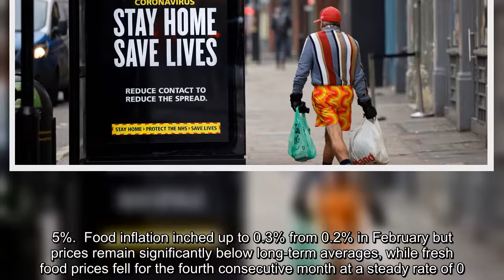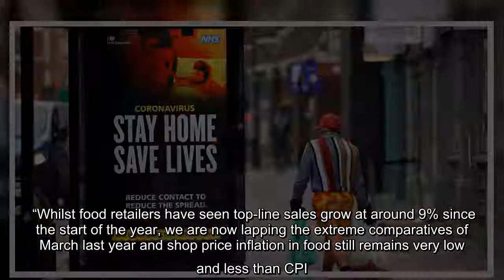Shop prices continue to fall as lockdown leads to heavy discounting